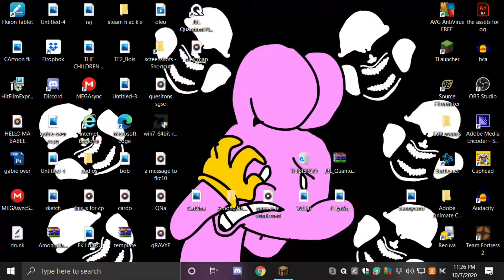Casual minecraft gameplay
The Crew